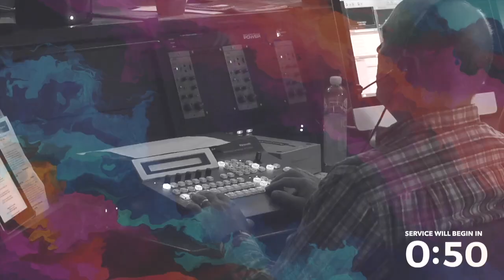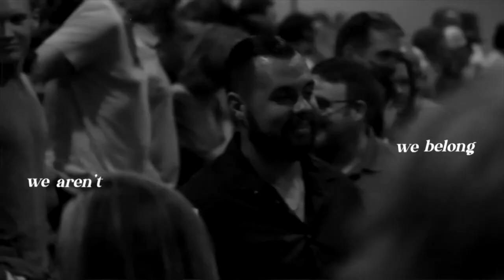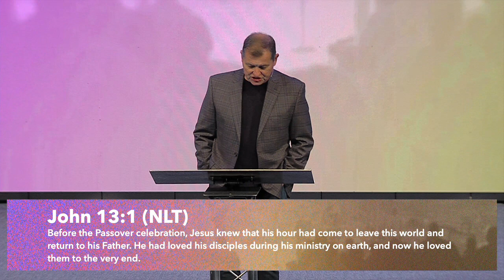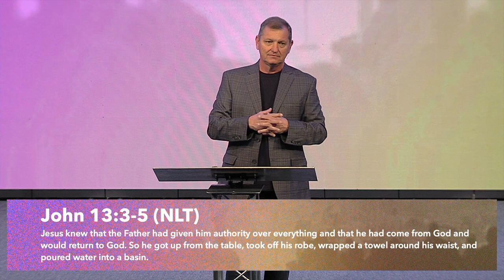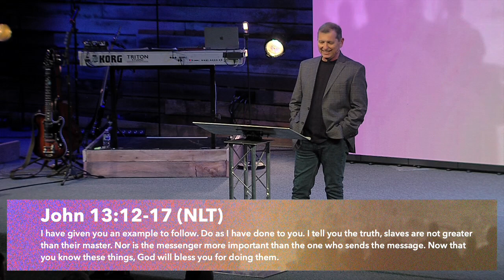Church: It Matters - Week 4 // Serving - November 28, 2021